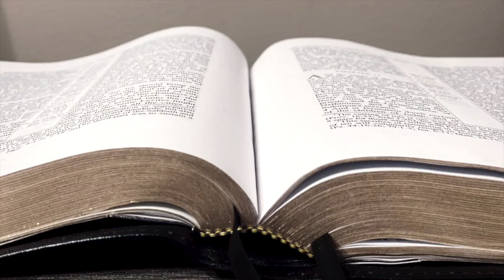EFFECTS OF THE WRITTEN WORD! (HEBREWS 4)